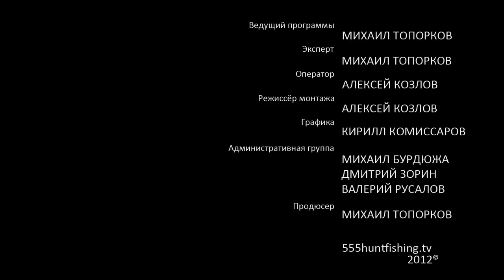Термобелье. Советы бывалых.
Охота, рыбалка, туризм, чем бы вы не занимались в холодное время года, необходимо сохранить тепло тела, в этом вам поможет термобелье. Один из видов термобелья вы увидите в этой программе.
Полностью передачу Вы можете посмотреть на сайте интернет-телевидения онлайн бесплатно.Смотрите программу передач на текущие сутки.